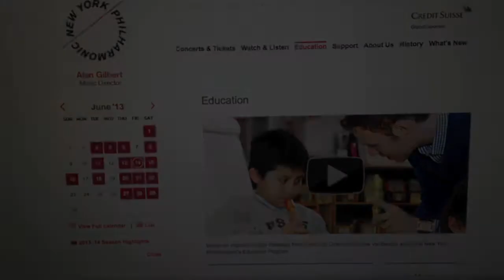Dedication: Nicolás First Composition played with members of the New York Philharmonic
Very Young Composers (VYC)

New York Philharmonic Very Young Composers PS 165
An afterschool program through the School Partnership Program for grades 3-5 that exposes students to the instruments of the orchestra, nurtures their inherent creativity, and culminates with original works performed by members of the Philharmonic.